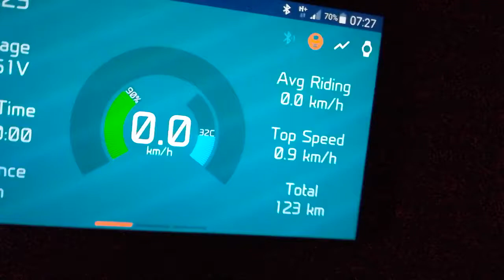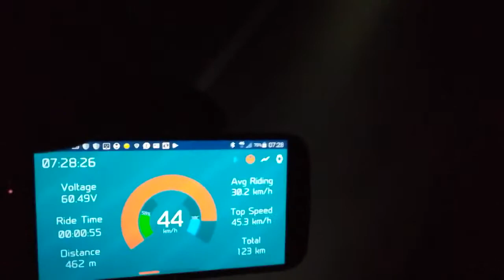gotway tesla test de vitesse dans le noir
Petit test de vitesse dans le noir de la gotway tesla: vitesse atteinte: 46 km/h. La route reste extrêmement stable. C'est vraiment très rassurant. Néanmoins c'est trop rapide pour moi.